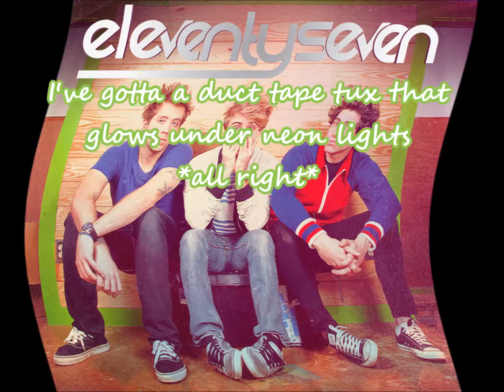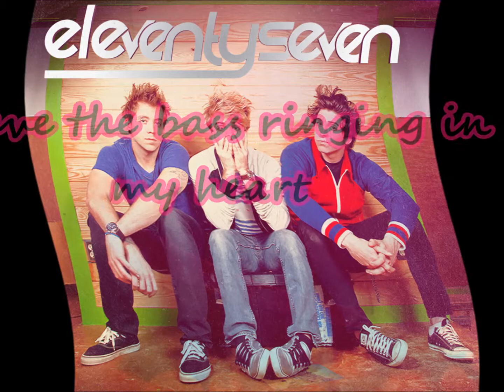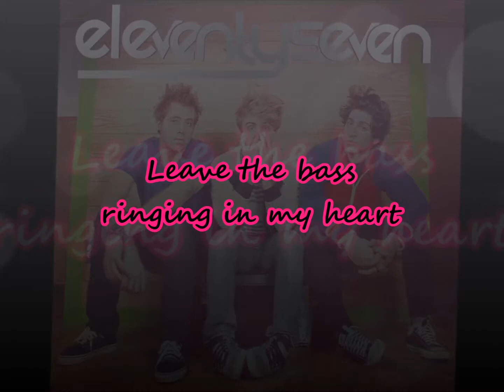Prom Song-Eleventyseven (lyrics)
A lyric video I made for Prom Song by Eleventyseven :)